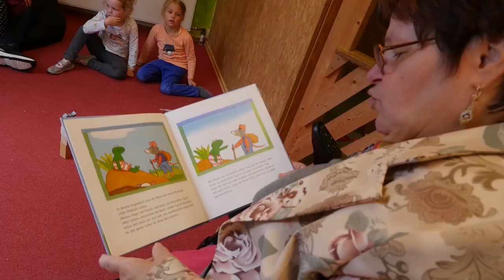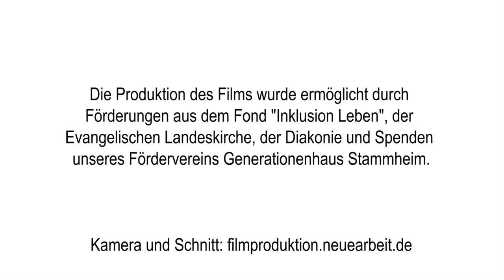Generationenhaus Stammheim Finale Version 2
Der Film gibt einen lebendigen Einblick in die Arbeit des Generationenhauses Stuttgart-Stammheim. Das Generationenhaus Stuttgart-Stammheim besteht aus den Pflegeheimen Luise-Schleppe-Haus und Schloss und der benachbarten Evangelischen Kindertagesstätte Stammheim. Die Einrichtungen arbeiten seit über 10 Jahren eng zusammen und bilden mit gemeinsamen Aktionen, Angeboten, Ausflügen und einem vielseitigem Austausch ein lebendiges Miteinander von Alt und Jung, Groß und Klein im Stadtteil. Ein Förderverein unterstützt die Kooperation.